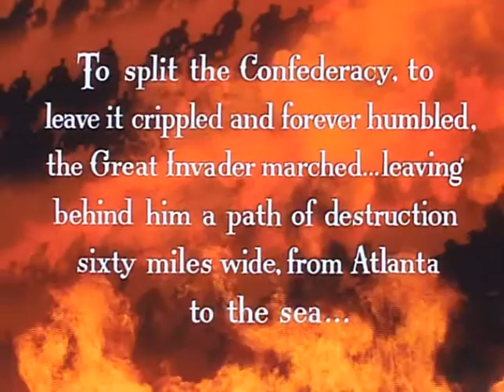Sherman's March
A quick scene of the destruction of Atlanta precedes a brief overview and map showing the route of Sherman's March to the Sea.
Sources: Gone with the Wind (1939); Sherman's March (1985).